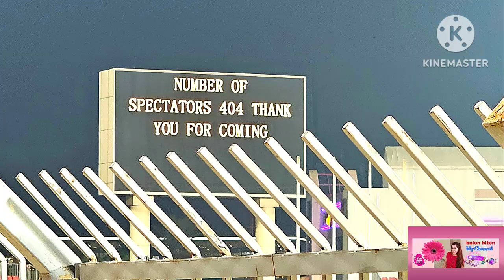Friendly Football ⚽️ Match AZKALS(Phils.🇵🇭) vs.Bahrain🇧🇭youtube